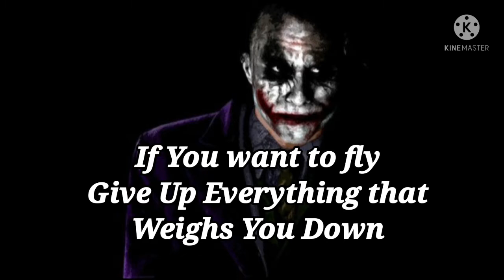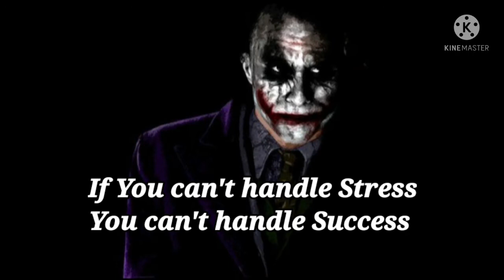🔴Motivational Quotes🔴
Joker Quotes